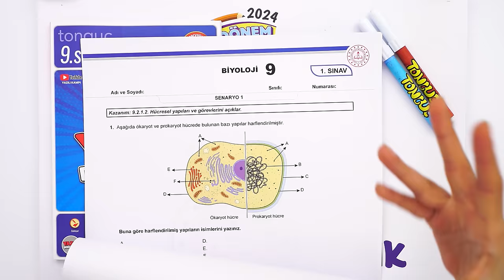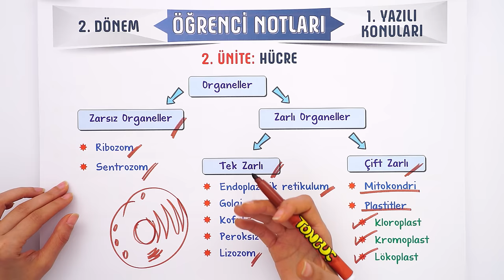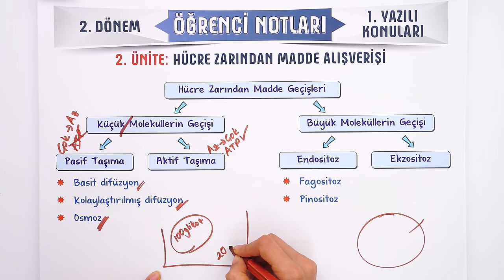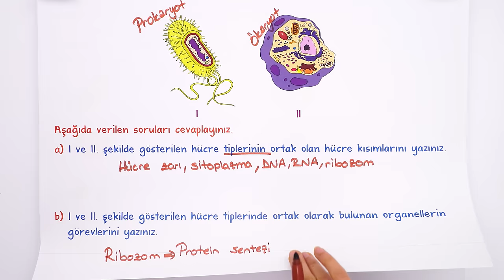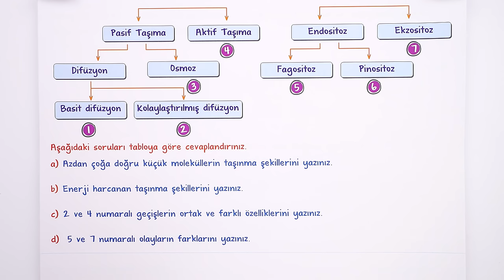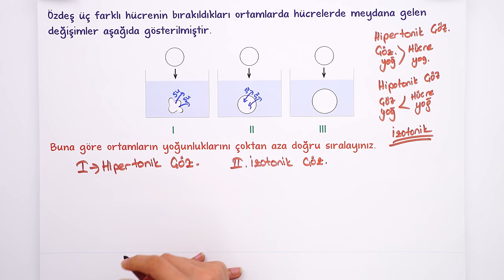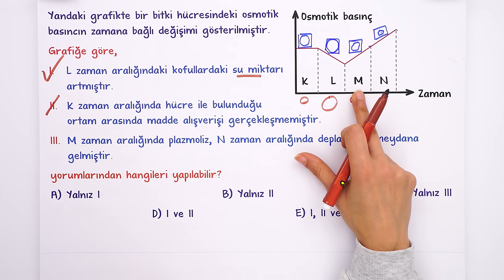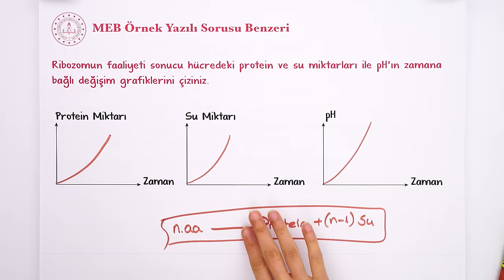9.Sınıf Biyoloji 2.Dönem 1.Yazılıya Hazırlık 📑 #2024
9. Sınıf 2. döneminin Biyoloji 1. yazılısında yüksek notları garantilemek için sınava girmeden önce mutlaka bu videoyu izlemelisin. 😍⭐Yazılıkampı

Giriş ve Hücre Özet: 00:00
Hücre Zarından Madde Alışverişi Özet: 13:47
Bilimsel Yöntem Basamakları Özet: 17:41
Yazılı Provası: 19:15
MEB Örnek Yazılı Sorusu Benzerleri: 49:07